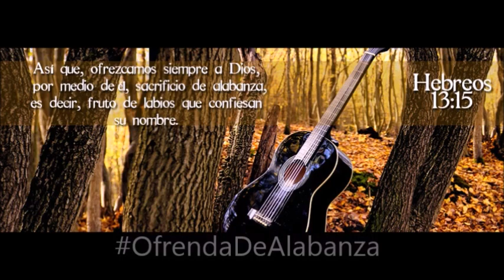Las llagas de Cristo, con letra y tonos. Cover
Las llagas de Cristo